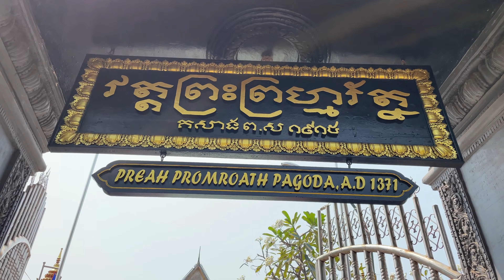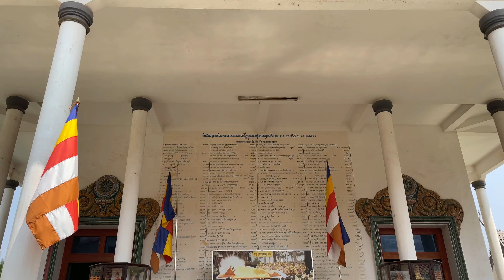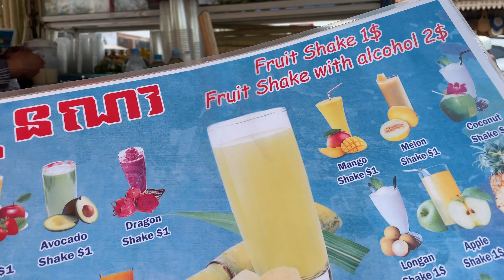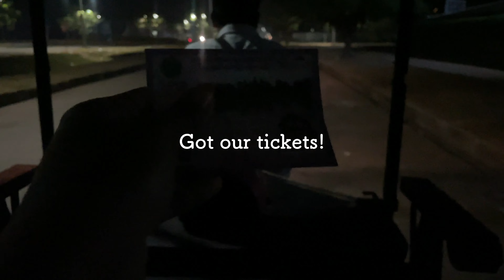VISITING ANGKOR WAT IN CAMBODIA 2023 😱🇰🇭 Fulltimetravel Cambodia vlog | Can't Believe This Is Real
Follow us to see how we full time travel on a budget. Lots of tips and info to come.

Canon m50